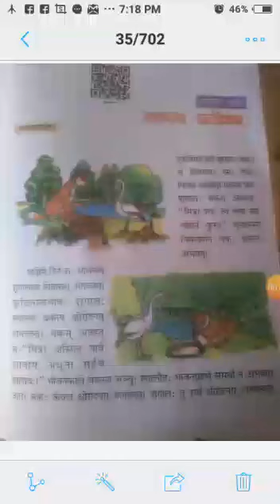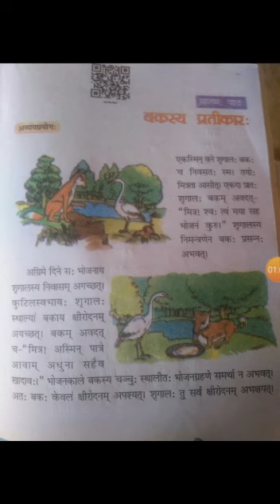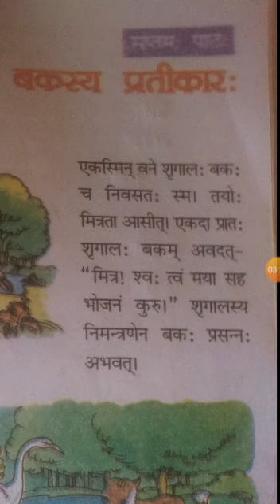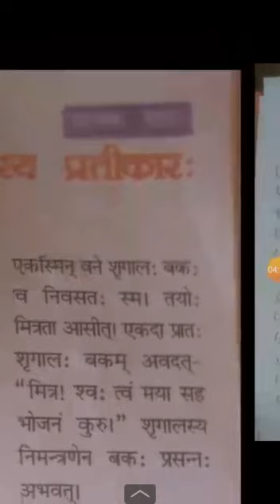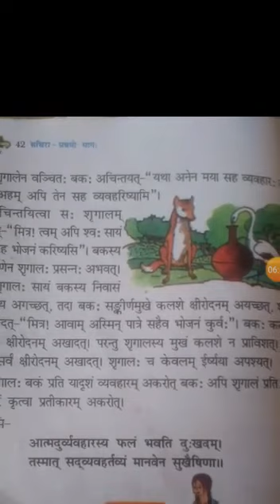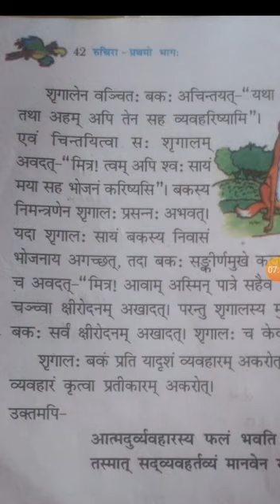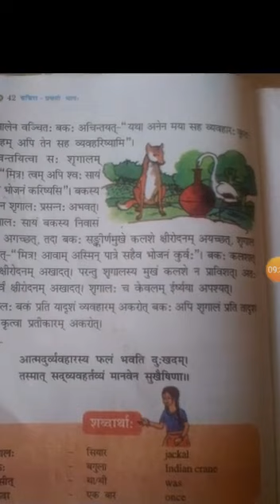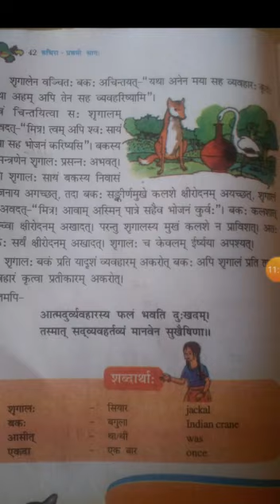कक्षा षष्ठी विषय संस्कृत सप्तम पाठ भाग 1